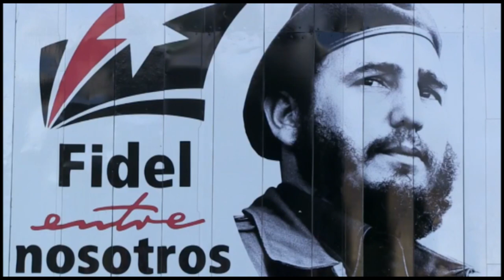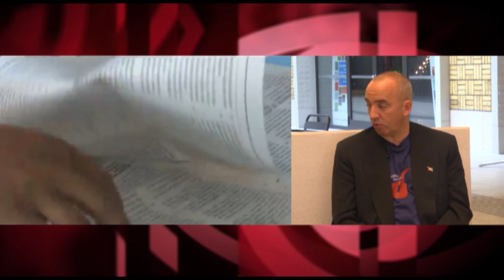Las aportaciones de la Emigración a la nueva Constitución, una muestra más de la democracia en Cuba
Entrevistamos a Ernesto Soberón, Director de Asuntos Consulares y Cubanos Residentes en el Exterior (DACCRE), en Bruselas, durante el XIII Encuentro de Cubanos-as Residentes en Europa, celebrado del 19 al 21 de Octubre de 2018. Fuente